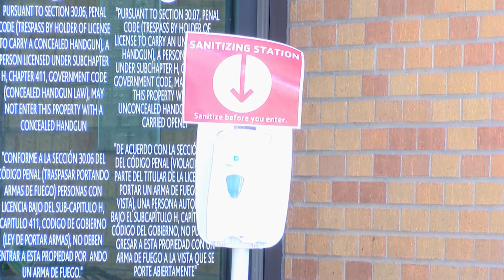San Angelo YMCA struggles to stay open through the storm